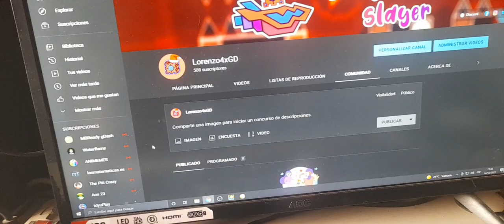Ya tengo la pestaña de comunidad :)